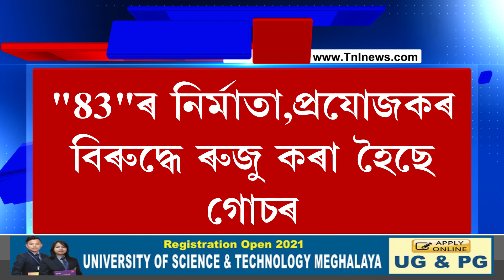১৬ কোটিৰ প্ৰৱঞ্চনাৰ গোচৰ দীপিকা পাডুকনৰ বিৰুদ্ধে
১৬ কোটিৰ প্ৰৱঞ্চনাৰ গোচৰ দীপিকা পাডুকনৰ বিৰুদ্ধে